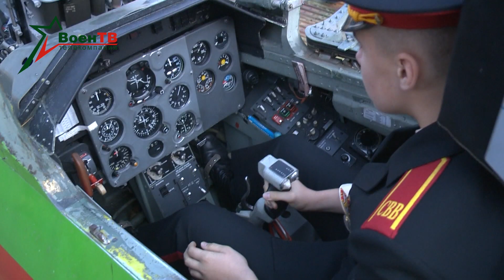Военное обозрение (29.10.2019) День открытых дверей в Военной академии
Конец этой недели принесет радость тысячам юных белорусов, у которых начинаются каникулы. Пока школьники будут отдыхать, их старшие товарищи – первокурсники вузов – будут постигать азы новых для себя наук. Среди них и курсанты Военной академии, в которой недавно прошел день открытых дверей.